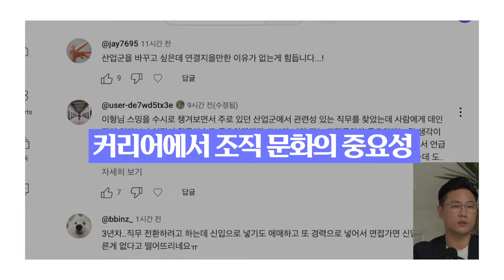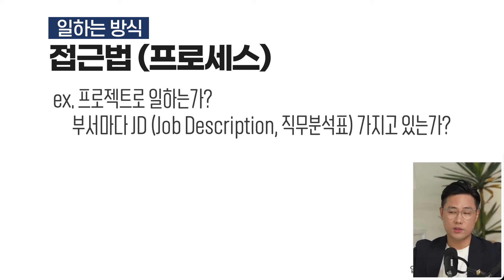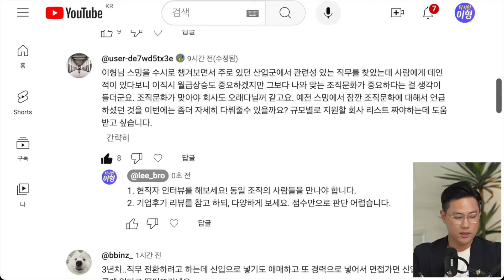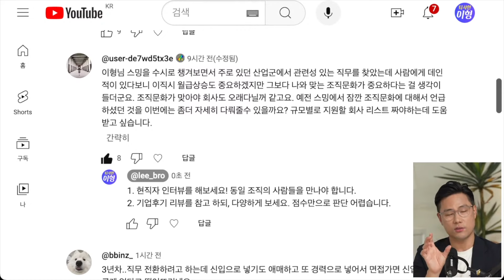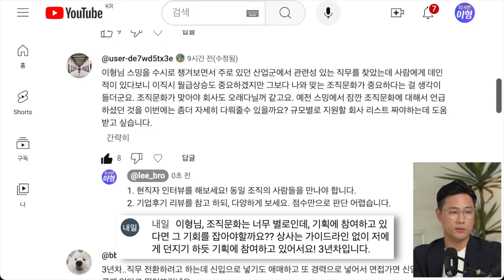커리어에서 조직 문화의 중요성 | 조직문화 조사하는 방법 | INTJ 팩트 상담소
본 영상은 스트리밍 하이라이트 편집본이며 멤버십 가입시 풀 영상으로 보실 수 있습니다.

퇴사를 후회하지 않도록 차근차근 준비하는 [퇴사키트]

이직하고 싶은데 방법을 모르겠다면 책[이직바이블]

0~3년 차 미만 주니어를 위한 트레이닝 [주니어PT]

일잘러가 되기 위한 특별한 PT [커리어PT]

이형처럼 시간을 관리하는 플래너 [타임트래커]

매달 이형과 같이 책을 읽고 인사이트를 얻고 싶다면 [북클럽]

직장인을 위한 이형의 강의를 더 듣고 싶다면 [트래커스]

이형의 시간관리 방법을 알고싶다면 책[포커스]

퇴사한 이형 구독자 형팸들과 소통하고 싶다면?